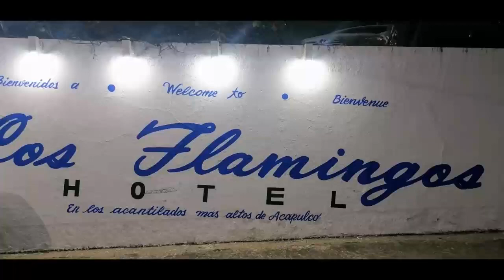13-01-2022 - ACAPULCO SUNSET & DIVERS - by Jesus